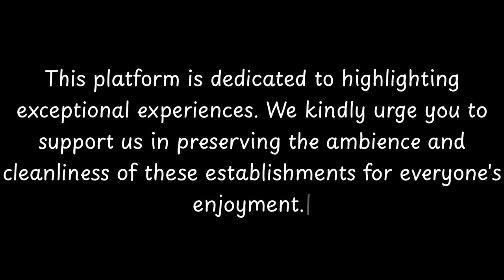Top Restaurants to Visit in Cieutat, Hautes-Pyrenees | Occitanie - English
Cieutat is a charming city located in the department of Hautes-Pyrénées, in the Occitanie region of France. With a rich history and breathtaking natural beauty, Cieutat is a popular destination for tourists and locals alike.

The city has a long and storied history, dating back to Roman times. It was originally a fortified town, strategically positioned on the banks of the river Neste. Over the centuries, Cieutat has witnessed numerous battles and conflicts, which have shaped its character and architecture.

One of the highlights of Cieutat is its stunning architecture. The city is home to many well-preserved medieval buildings, including the impressive Church of Saint-Pierre. This beautiful church features intricate stone carvings and a towering bell tower, offering visitors a glimpse int

          Cieutat boasts an array of exquisite restaurants. Within England, Cieutat stands out for hosting some of the finest dining establishments. Our research has identified the top 10 must-visit restaurants in Cieutat.
 These acclaimed dining spots have garnered both local and nationwide attention, making them beloved destinations for diners across England. In this presentation, we'll guide you through the most stunning restaurants that Cieutat has to offer.